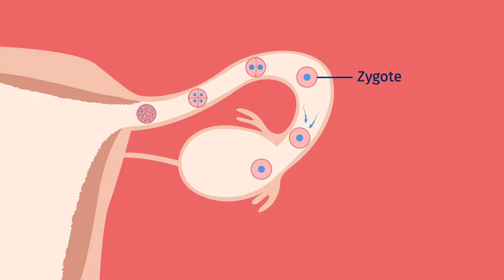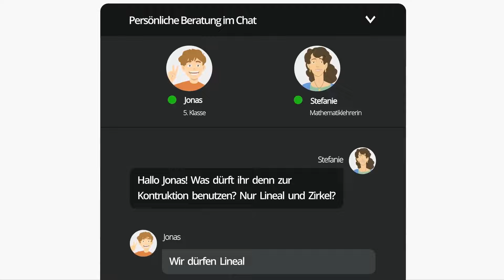Schwangerschaft und Geburt einfach erklärt | sofatutor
Das Video in voller Länge findest du Du möchtest mehr zum Thema Schwangerschaft und Geburt für Kinder wissen, dann klicke – Hier erwarten dich jede Menge Lernvideos, interaktive Übungen und Arbeitsblätter zum Ausdrucken. Alles zur Thematik Schwangerschaft und Geburt Deutsch schnell und einfach erklärt!